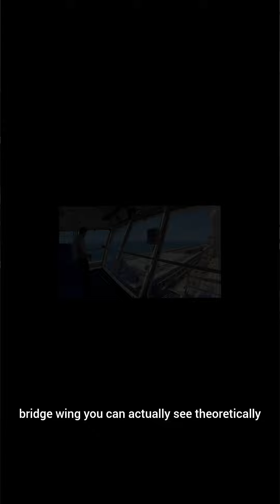The Captain's Log: Day 24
Captain's Log: Day 24
Super Bowl Sunday onboard